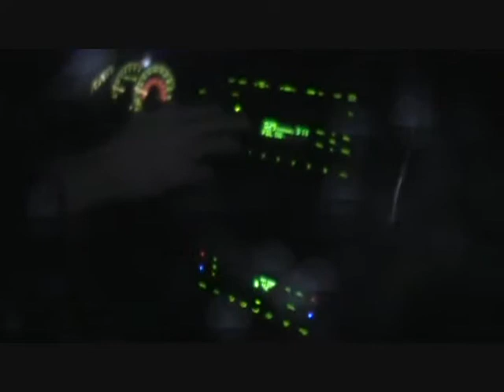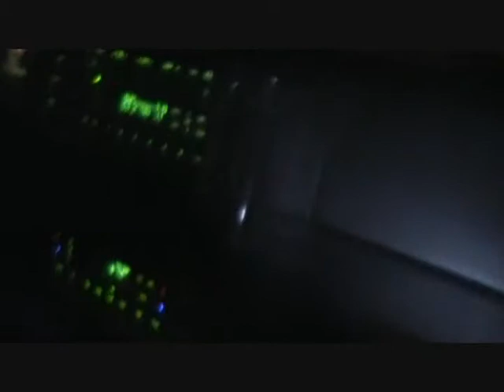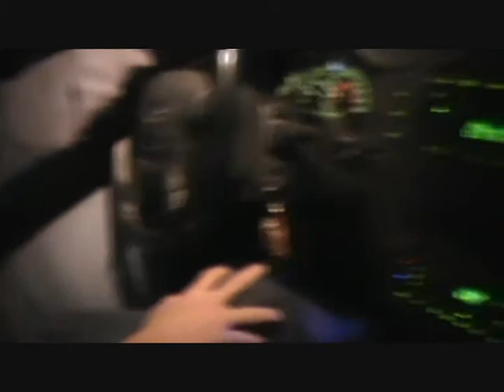Rewired P3 15's to .5 ohm load J-train